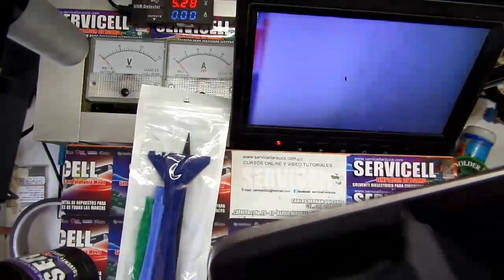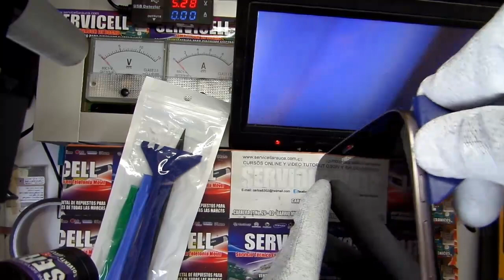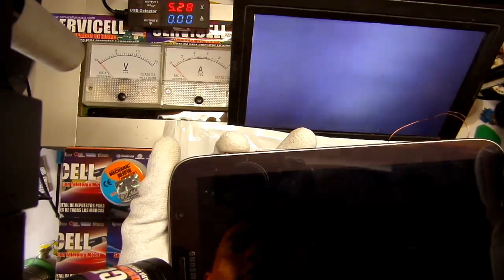reparacion tablet Samsung Galaxy Note 8.0 N5100 no enciende , not power pero si carga